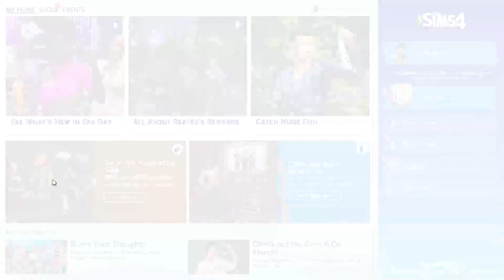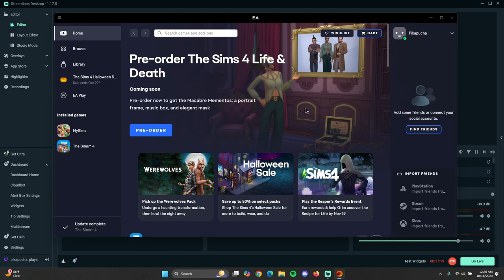The Birth of Gladys | The Sims 4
Hello, hello!
Wanted an excuse to play the SIms but needed something to give me purpose... to make me WANT to play... and here we are. Introducing Gladys.
Hope you are having a LOVELY day.